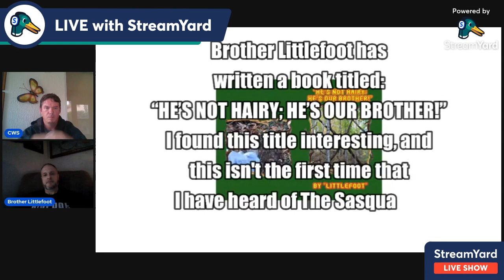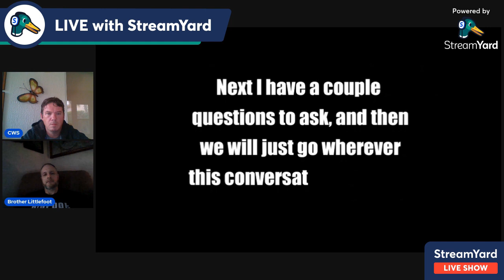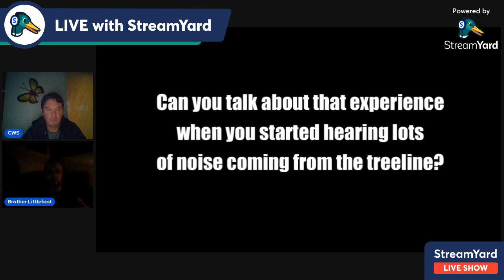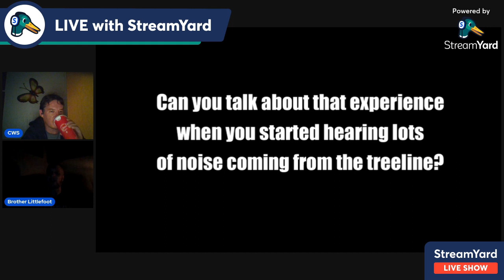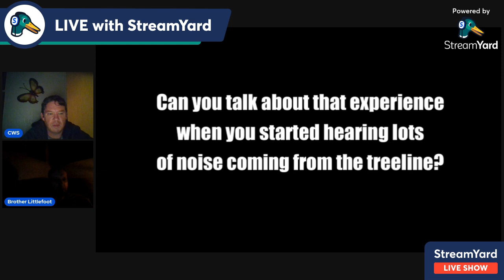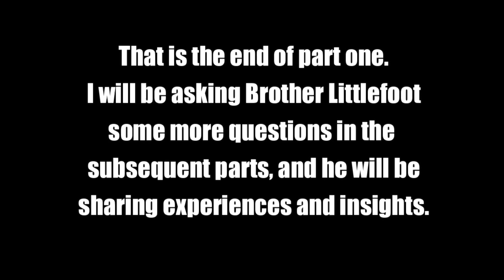Brother Littlefoot Part 1 - First Experiences With The Sa'be People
Part 1 of my interview with @brotherlittlefoot2216 In this he talks about the first experience he had when he knew it was Sa'be, and some insights etc. There will be a few more parts coming...maybe 3-4 more videos.